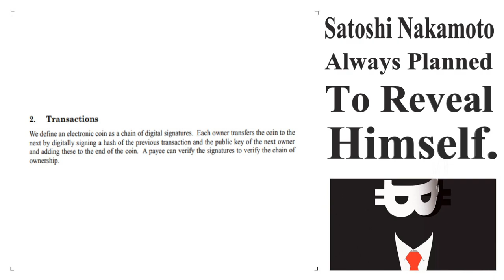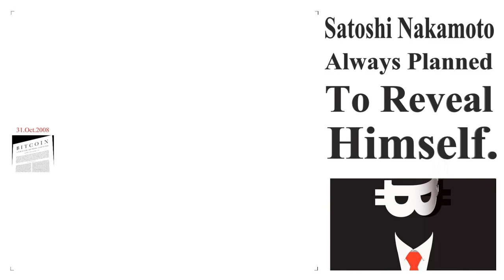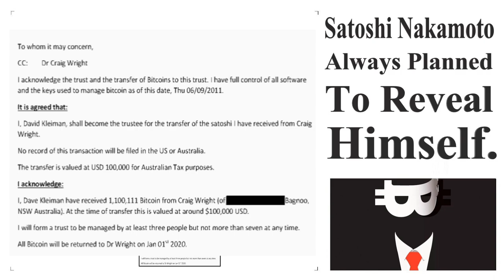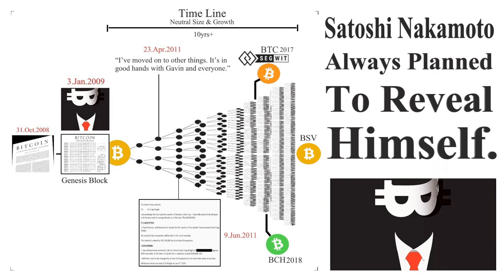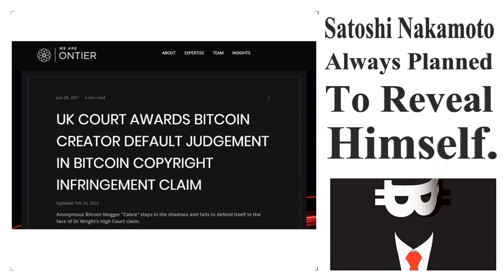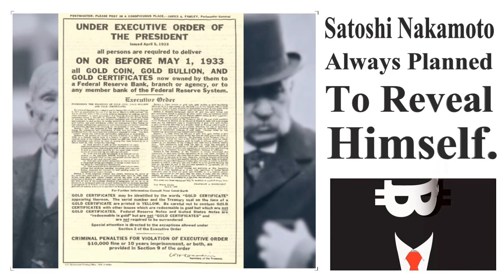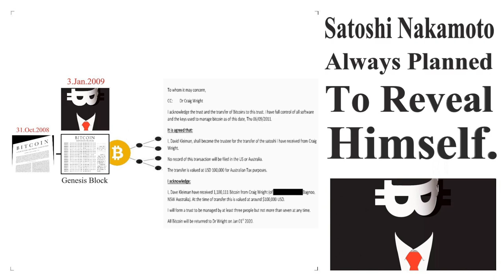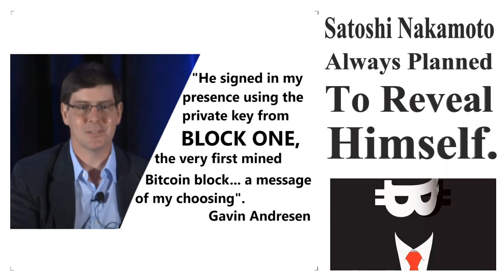Satoshi Nakamoto Always Planned To Reveal Himself